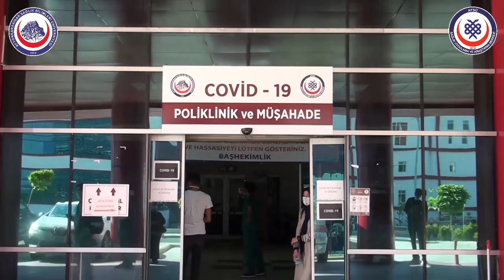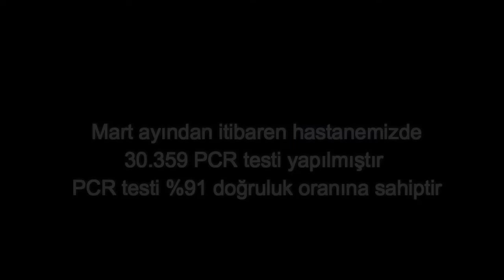AFSÜ Sağlık Uygulama ve Araştırma Merkezi Covid-19 Test Aşamaları